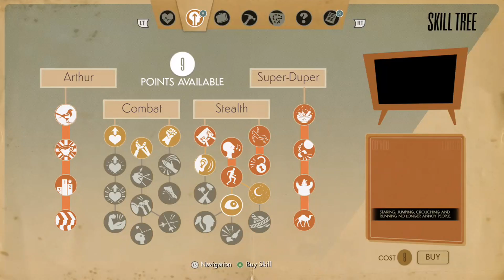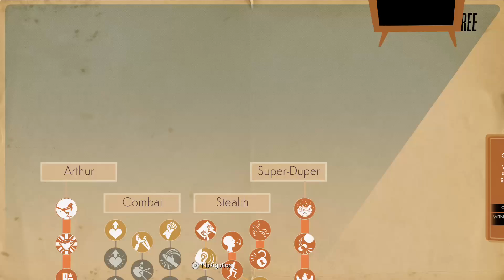We Happy Few - Part 10